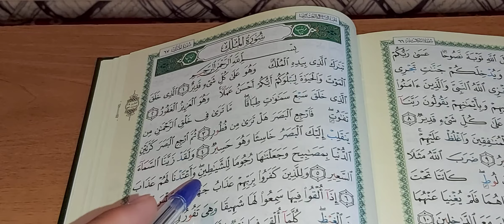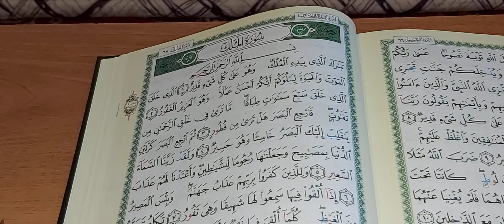СУРАИ" ТАБОРАК. МУЛК سورة الملك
Салам алейкум
Бародаро хамакаса хубен